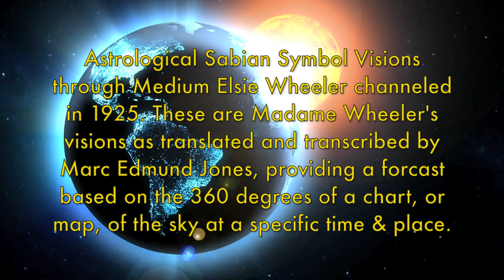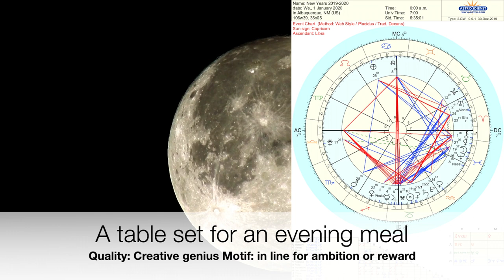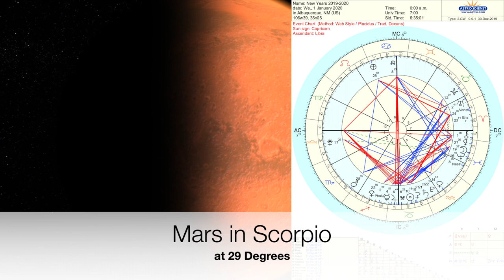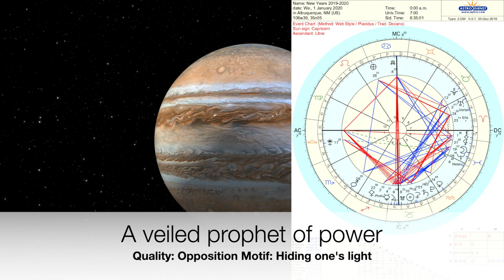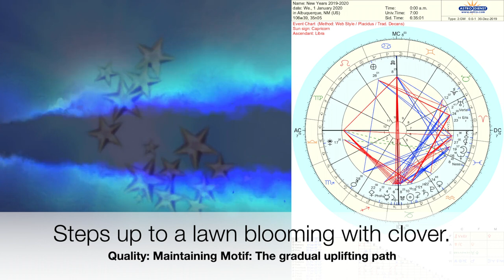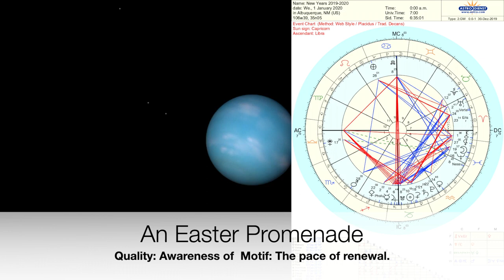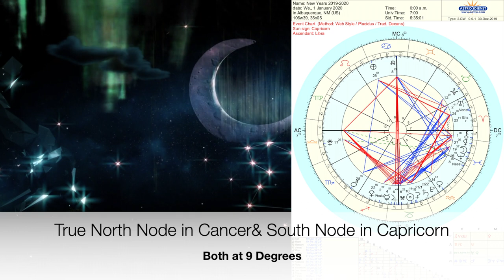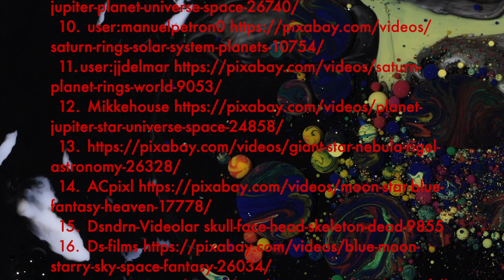New Years Eve 2020 Midnight Astrology Sabian Decans Report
Quotes:
American Spiritualist Madame Wheeler  Gave Astrological Sabian Symbol Visions Transcribed from her Sleeping Trances in the 1925. These are her messages for today.

Reference: The Sabian Symbols & Astrological Analysis. Bovee, Blaine. Llewellyn Worldwide. 2004.
Readings from: The Sabian Symbols & Astrological Analysis by Blain Bovee, Llewellyn Publications, Minnesota. 2004.  No infringement intended or implied. Used under the Creative Commons Act, 2012.
All Music is part of iMovie, Tigris and is open source.

 4. user:Vimeo-Free-Videos night-sky-stars-moon-shooting-stars-338
 15. Dsndrn-Videolar skull-face-head-skeleton-dead-9855

4. user:Vimeo-Free-Videos night-sky-stars-moon-shooting-stars-338
15. Dsndrn-Videolar skull-face-head-skeleton-dead-9855